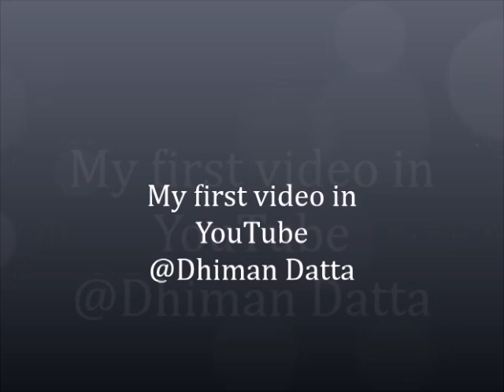Mud-puddling of Common Mormon & Common Emigrant /Lemon Emigrant butterflies.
Mud-puddling is a most prominent behaviour in butterflies and moths
(mainly). They regularly congregate around mud and dung.  They seek out some amount of moist substances such as carrion,rotting matter of plant and mud and they suck up the fluid part and collect nutrient from that materials.